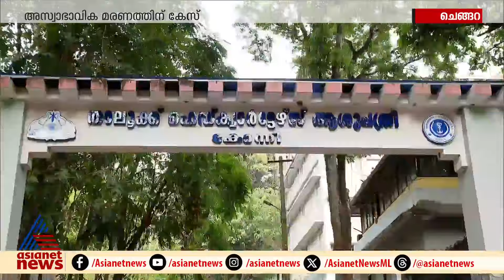പത്തനംതിട്ടയിൽ തൊട്ടിലിൽ കഴുത്ത് കുരുങ്ങി അഞ്ച് വയസുകാരിക്ക് ദാരുണാന്ത്യം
പത്തനംതിട്ടയിൽ തൊട്ടിലിൽ കഴുത്ത് കുരുങ്ങി അഞ്ച് വയസുകാരിക്ക് ദാരുണാന്ത്യം; അസ്വാഭാവിക മരണത്തിന് കേസെടുത്തു